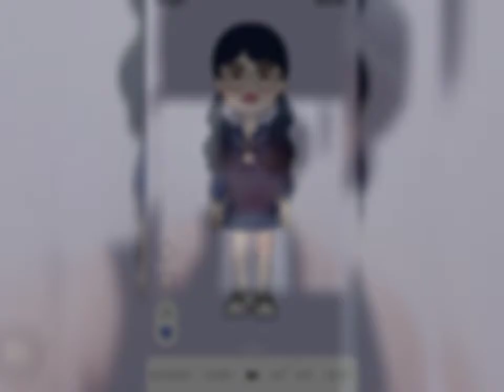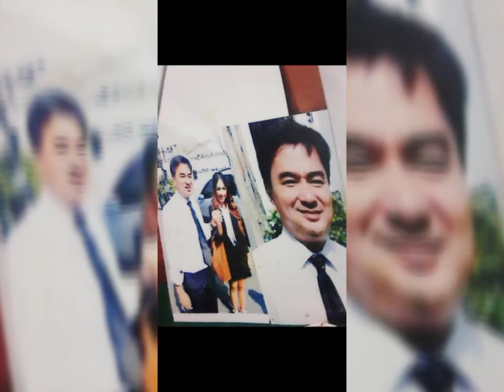Themusic cute -Abhisit